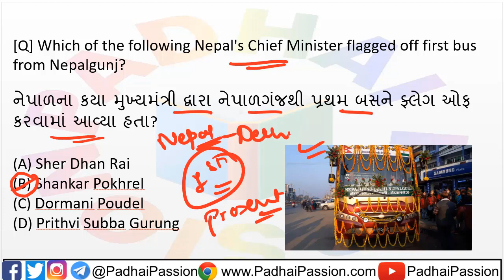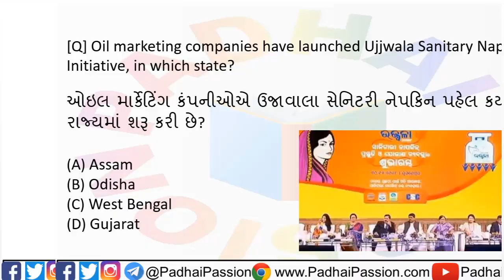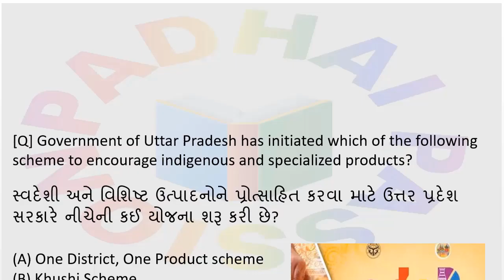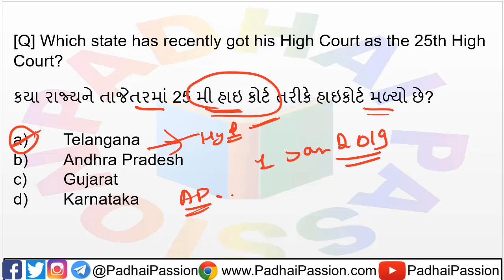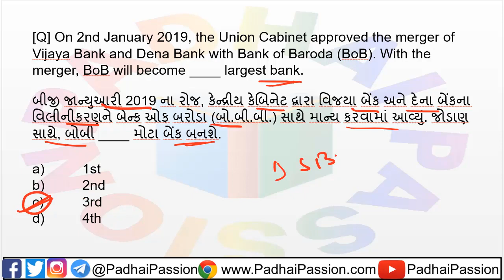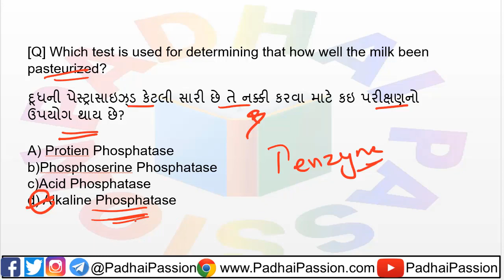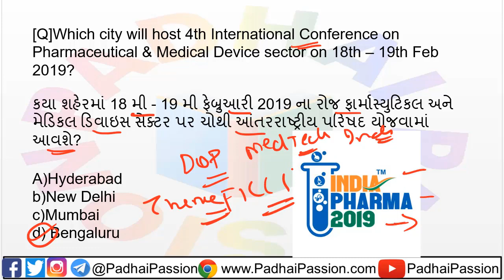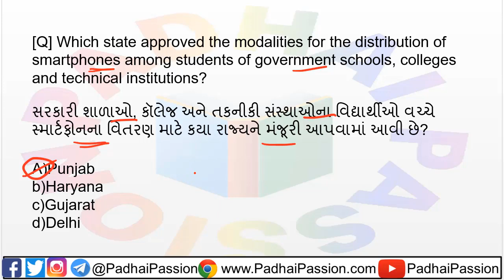Weekly Quiz Week-1 January 2019 Current Affairs in Gujarati / Gujarati News / GPSC